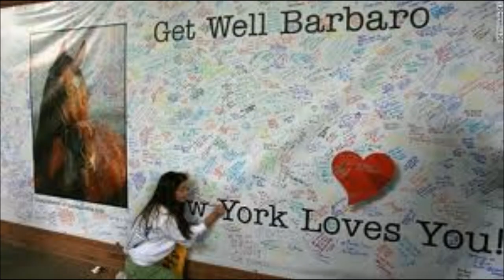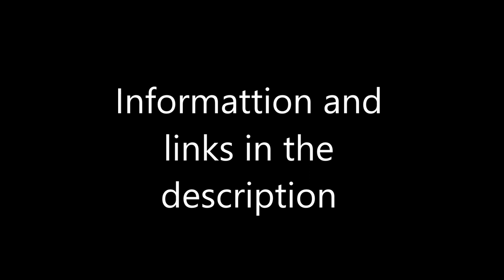Horse Racing (Harmless fun or legal cruelty?)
What really drives the racing industry? Some might say a love and respect for horses. But it's much more sinister than that.
If they love to run so much why are they locked in a stall for as long as 22 hours a day? Why are there whips and blinkers? Why do the horses have to be drugged to handle the stress? Why are drugs like Bute and Lasix legal? Why are less able horses slaughtered? Why are foals born as late as June considered to be one year old on January first, running against foals older than them? Why are the horses pushed so hard at one and a half years old (Younger based on birthdate), before most horses have even had a rider on their back?
Richard Dutrow Jr Big Brown's own trainer said "To make it safer, don't race the horses, don't train them; then they'll live good lives out on the farm."
Remember the fallen racehorses. The ones passed off as "A risk of the sport." "A casualty."
Please please please if you care about these horses in the slightest you will not support this "sport"
Information: